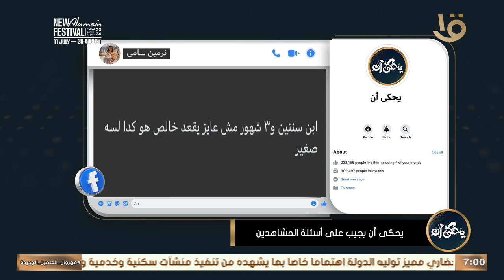يحكى أن | نصائح من د. محمد رفعت لتعليم الأطفال مهارة التحكم في التبول والتبرز